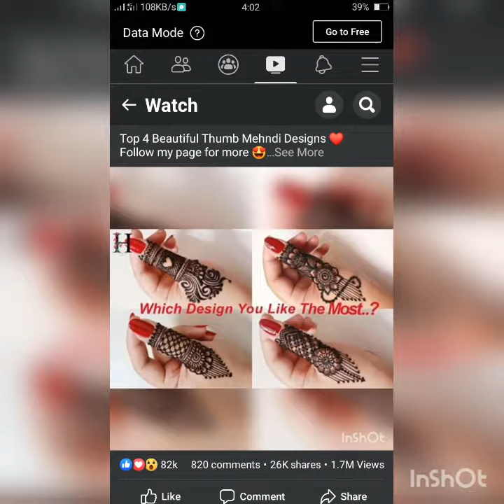beautiful new mehndi designs